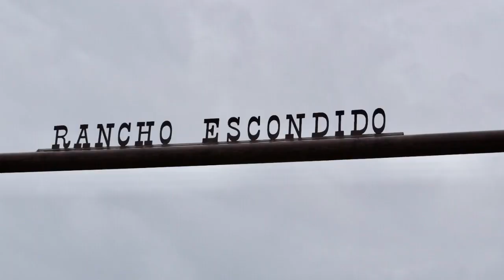Rancho Escondido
Riding the range at Jeff and Janice's ranch in Bosque County. Joining us, neighboring ranchers Steve and Candace. Karin and Bernard - just along for the fun and later, the good wine and food!